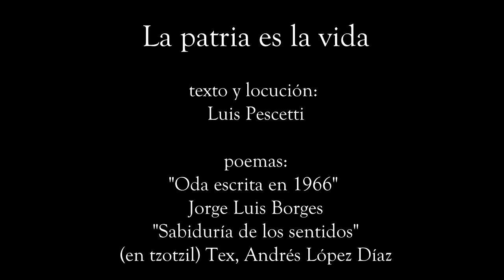Luis Pescetti: "La patria es la vida" (origen no es destino)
Editorial para el programa del 24 de Mayo de 2020
"El abrazo más grande del mundo", Radio Nacional Argentina.
texto y locución: Luis Pescetti
poemas:
"Oda escrita en 1966"
Jorge Luis Borges
"Sabiduría de los sentidos"
(en tzotzil) Tex, Andrés López Díaz
retrato de Luis:
Marcelo Aurelio
música utilizada en la transmisión radial:  "The Kingdom (Where Nobody Dies)", de Enrico Pieranunzi

Producción: Silvana Avellaneda
Operador: Ezequiel Sánchez